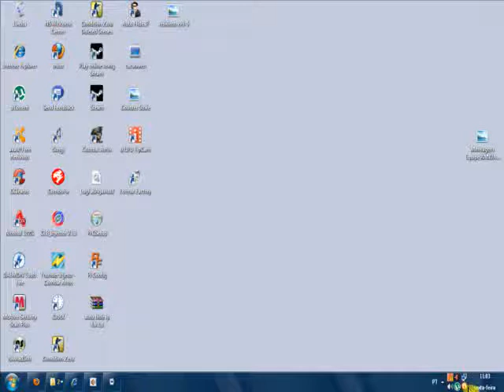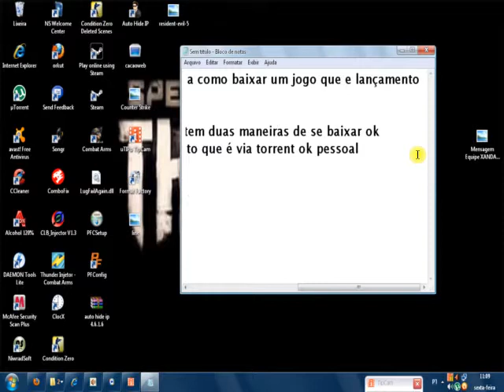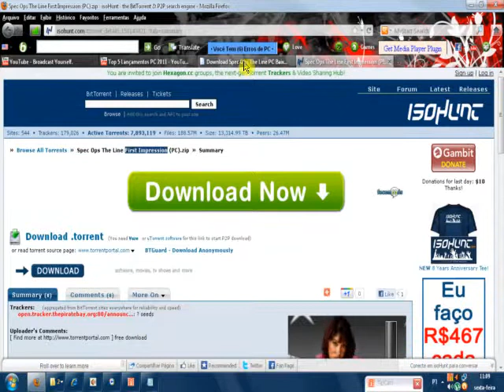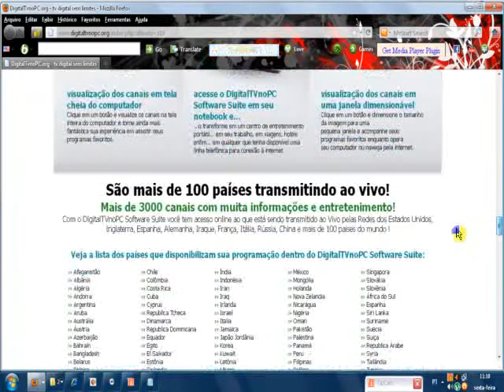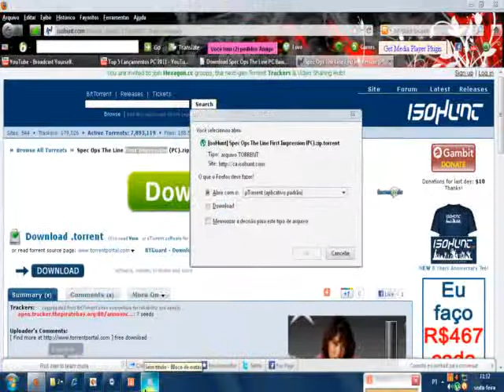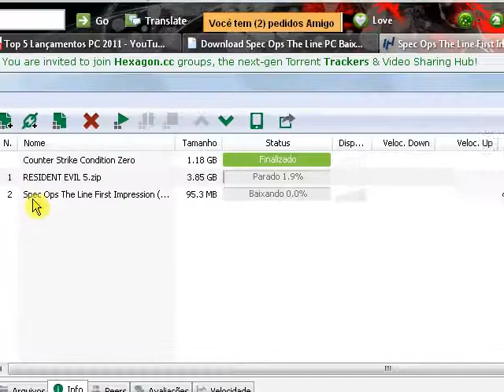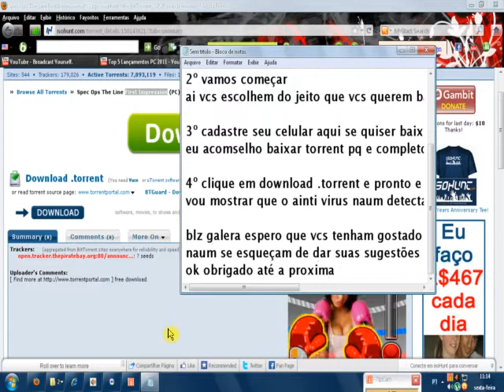Como Baixar Spec Ops The Line " Lançamento 2011 "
Link do Download em Partes